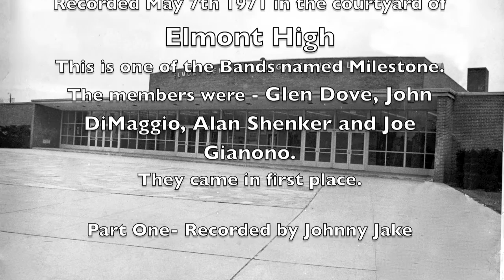Elmont NY - Battle Of The Bands Elmont High School New York 1971 - Part One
From May 7th 1971. Milestone performs live in the courtyard of Elmont High School. Battle Of The Bands, Part One. Members were John DiMaggio, Glen Dove, Alan Schenker and Joe Gianono. The kids are about 16 years old. Recorded by Johnny Jake.